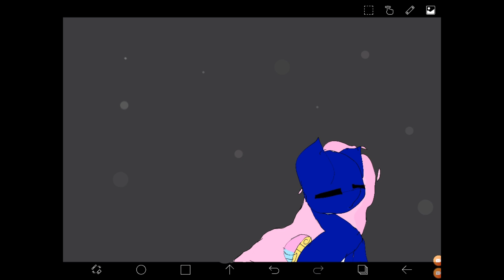2021年6月27日